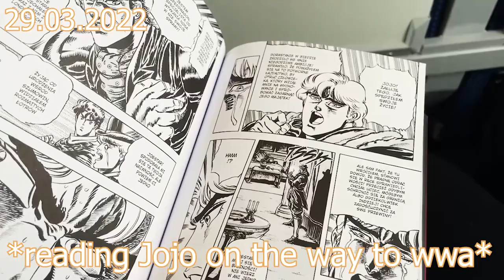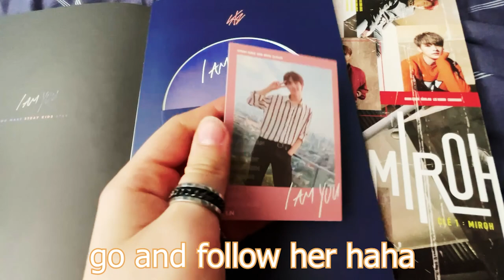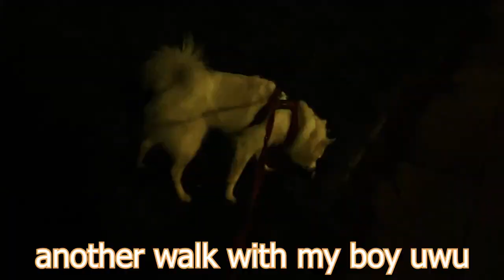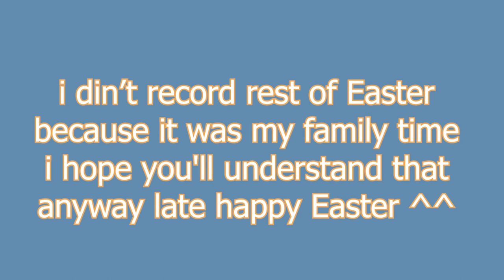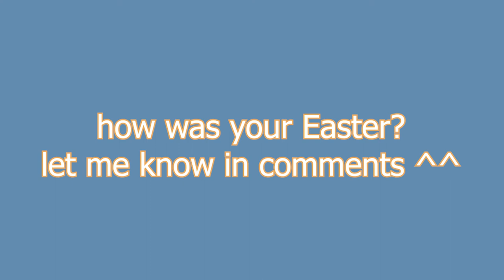📚study vlog #4 (and what I eat) | Palaye Royale concert and Easter 🔥🐰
hi everyone! ^^

welcome in another vlog! 🥰 i hope you'll enjoy some of my memories 👉👈 in this vlog i went to Palaye Royale show and i showed you how my Easter looks like 🔥🐰 i hope you'll like this video and see you soon guys 💖🙈

bye ^^

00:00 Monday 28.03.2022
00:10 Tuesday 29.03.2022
01:10 You'll be fine
02:04 Death dance
02:18 Teenagers
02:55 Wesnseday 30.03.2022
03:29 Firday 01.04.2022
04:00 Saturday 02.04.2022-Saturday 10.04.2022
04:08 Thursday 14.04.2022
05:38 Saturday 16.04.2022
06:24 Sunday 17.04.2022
06:46 some explenations
07:10 endscreen